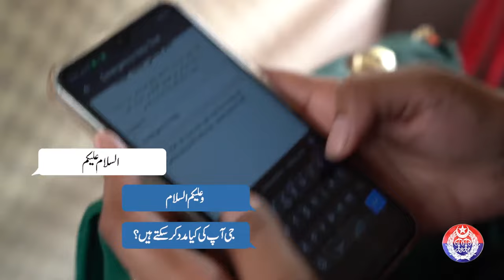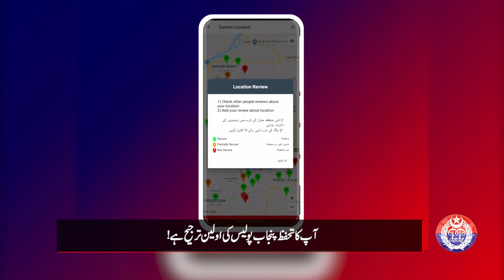Punjab Police Women Safety App remained Popular Among Women in 2023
The “Punjab Police Women Safety App” remained popular among women in the year 2023. So far, 3 lakh 25 thousand women have installed the Women Safety application and getting support of various departments. How did women contact these departments through Women Safety App during 2023 and what was their response? Find out in this special report!